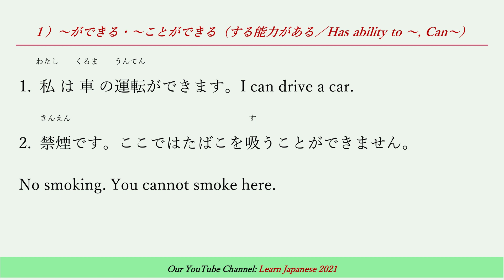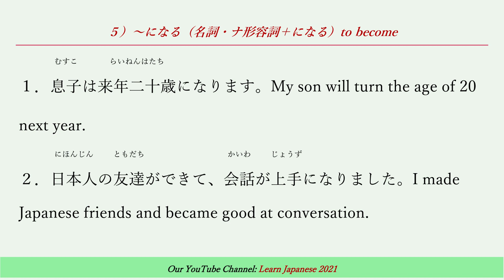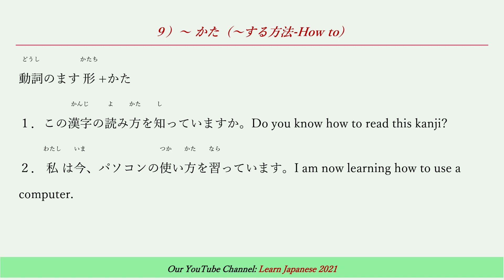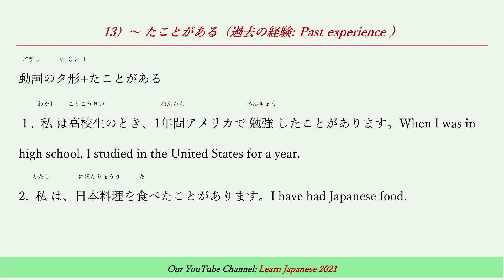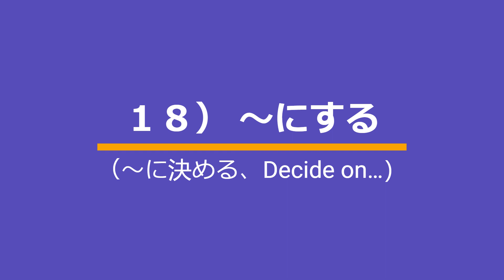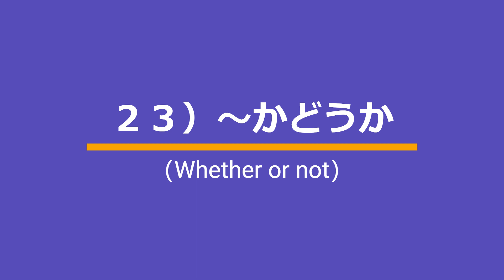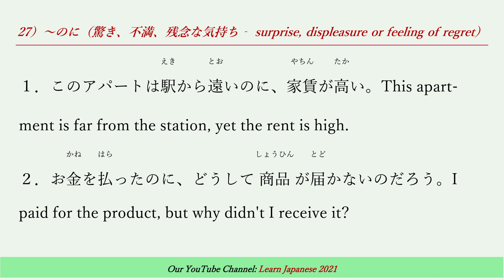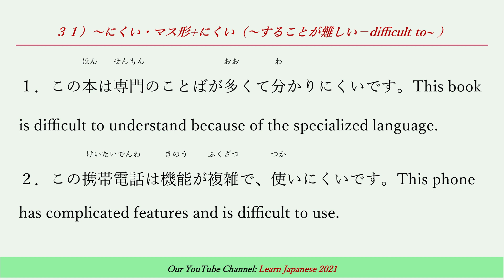30分で日本語能力試験N4の文法／JLPT N4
Contents
30分で 日本語能力試験N4 の文法／JLPT N4 (1)
１）～ができる・～ことができる（する能力がある／Has ability to ～, Can～）
２）動詞の可能形　（Can, able to…）
３）～ようになる（能力の変化―Change in ability）
４）～ようになる（習慣の変化－Change in custom or Practice）
５）～になる（名詞・ナ形容詞＋になる）to become
６）～つもり（動詞の辞書形・ナイ形＋つもり―intend to）
７）動詞の意志形（Let’s ～）
８）意志形+と思う（自分の意志を他の人に言う－Tell others your intention）
９）～ かた（～する方法-How to）
10）～ とか
11) ～の・こと（動詞の名詞化 : Converting verbs into nominal ）
12) ～ ために（目的、利益-Objective, benefit, profit）
13）～ たことがある（過去の経験: Past experience ）
１４）AはBより～ （A is …than B）
15）AはBほど～ない（A is not as …as B.）
16）AのほうがBより～, BよりAのほうが～（A is …than B.）
17）が＋形容詞（状態を表す動詞-Explain the nature or state of s. o or s.th. ）
１８） ～にする（～に決める、Decide on…）
１９）～だろう／だろうと思う（推量、判断-Conjecture; judgment ）
２０）～と言う・聞く・書く（引用-Quotation）
２１）～ほうがいい（忠告-Advice, warning）
２２）疑問視+でも（All; every; no matter how）
２３）～かどうか（Whether or not）
２４）～か（Connects two phrases when there is an interrogative）
25）～そうだ（伝聞-Information from people,　television, magazines）
26) ～ので（Cause, reason）
27）～のに（驚き、不満、残念な気持ち‐ surprise, displeasure or feeling of regret）
28）～てしまう（完了、後悔-Completion, something regrettable happens）
２９）～てみる（ためしに～するー to test something ）
３０）～やすい・マス形+やすい（～することがやさしいーeasy）
３１）～にくい・マス形+にくい（～することが難しい－difficult to~ ）